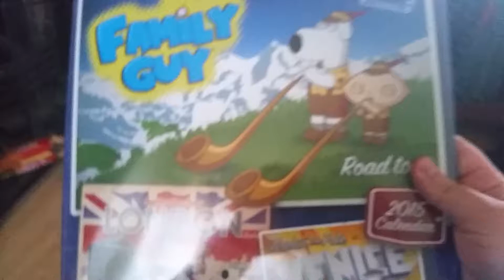A Look At The Family Guy Calender